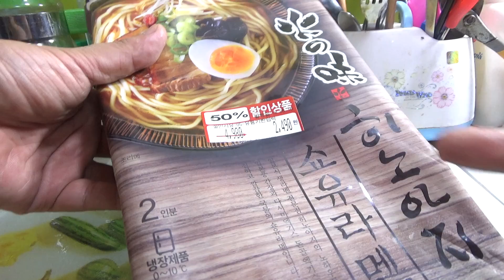히노아지 쇼유라멘, 롯데마트 요리하다 일본 간장 라면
대형마트에서 반값의 가격에 구입했는데, 적당히 먹을만하네요